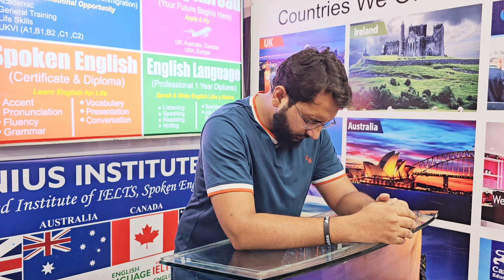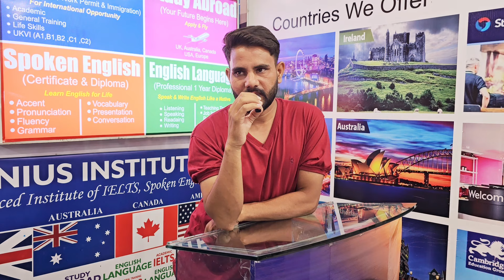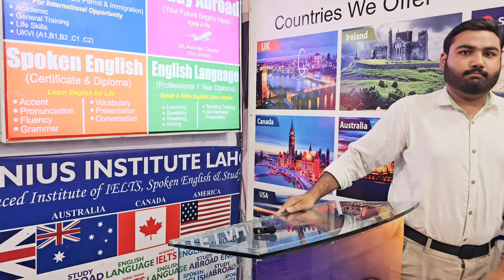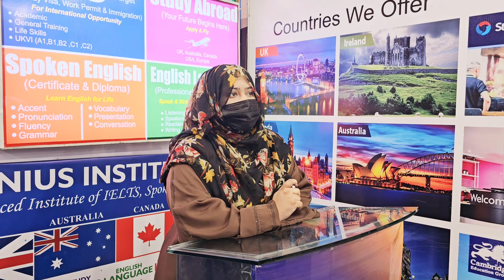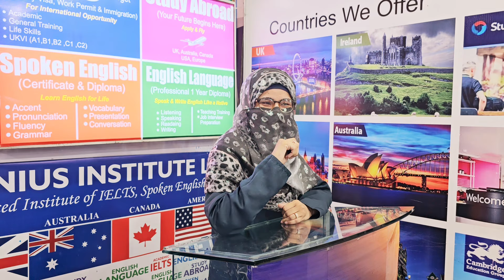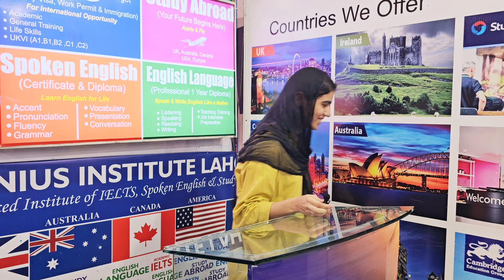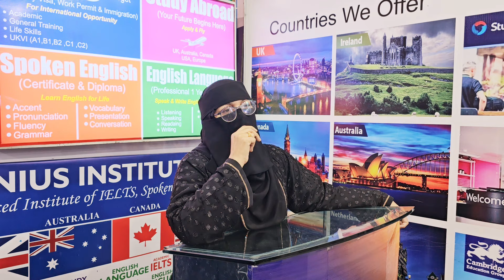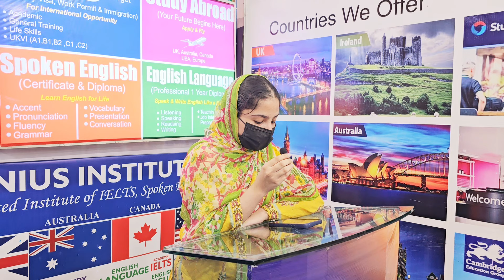My Parents 2nd Presentation | Best IELTS, PTE, Spoken English Training & Study Abroad in Lahore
Genius institute lahore is the best IELTS Preparation, PTE Preparation, Spoken English Training institute and Study Abroad Consultants in Lahore Punjab Pakistan by Sir NA Saqib 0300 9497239